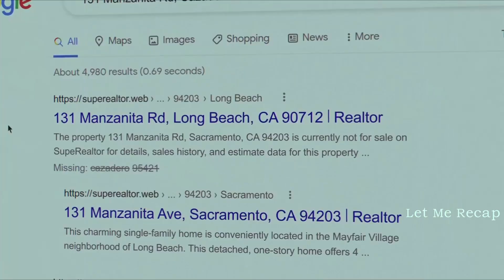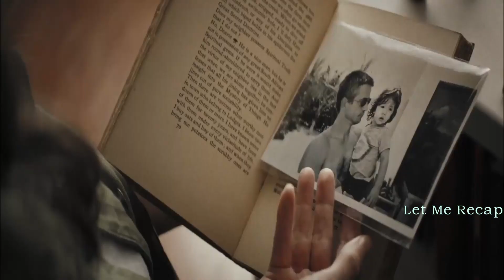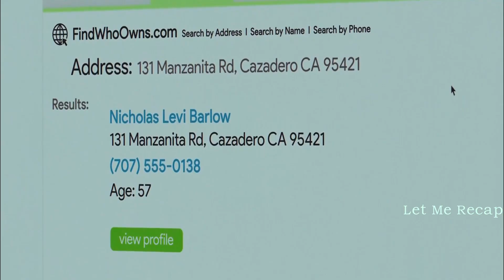Gone in the night 2022 Ending Explained | Review Horror Thriller | Let Me Recap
“Gone in the Night” is a thriller film directed by Eli Horowitz. The movie stars Winona Ryder, Dermot Mulroney, John Gallagher Jr., Owen Teague and Brianne Tju. The plot revolves around Kath and her boyfriend who arrive at a remote cabin in the redwoods only to find a mysterious younger couple already there.